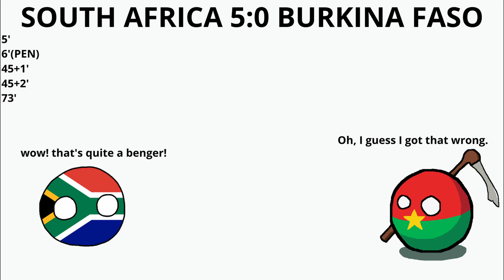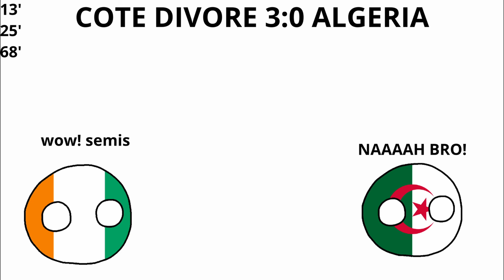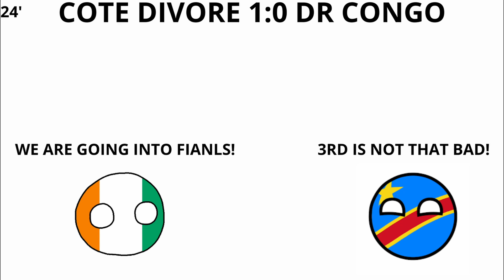AFC NATIONS CUP 2037 SOUTH AFRICA! In Countryballs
0:00 Intro
0:05 Groups
0:45 Knock Out stage
2:15 Outro